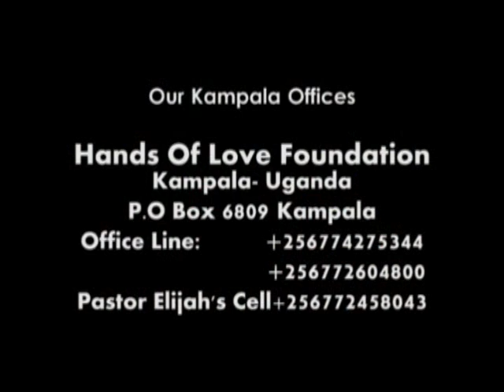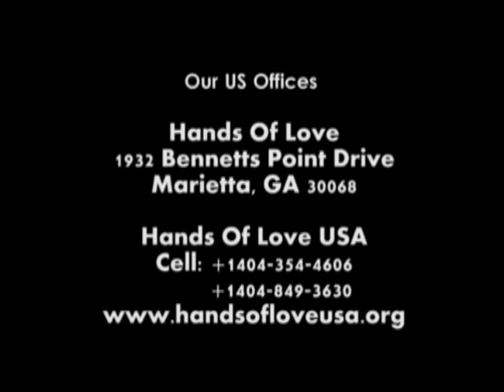Children Celebrating Their New Sponsors 10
10
Bruce & Patti Hamilton, Ty & Cara Williams, Jamie & Alison Recasens, Sam & Kathrene Snyder